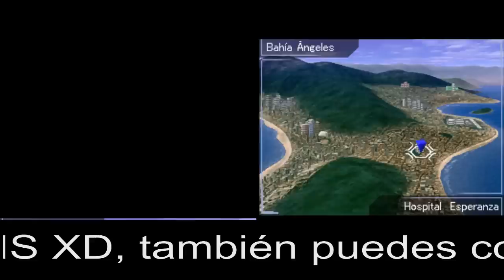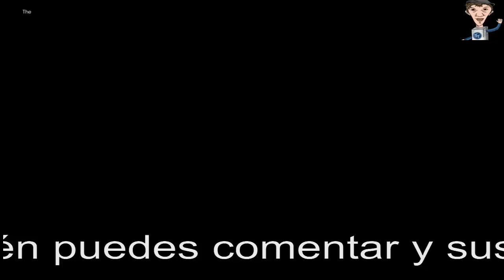16.- TRAUMA CENTER 1 y 2 - Nintendo DS - EmulyTizo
TRAUMA CENTER 1 y 2
Nintendo DS
Wii
EmulyTizo

El propietario del canal no se hace responsable del uso que se de a estos links. Unicamente es una recopilacion de enlaces en internet, y puede que hayan sido borrados o modificados